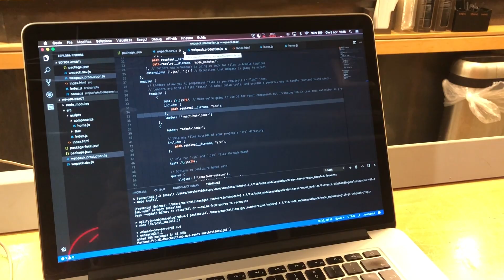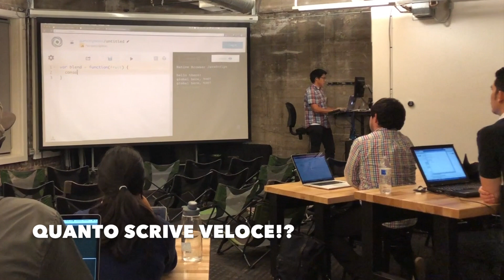Apple Car, Coworking @WorkshopCafè San Francisco & Javascript Event - v1.2